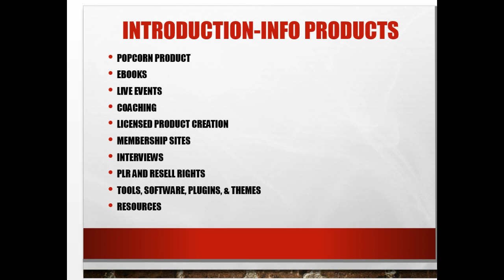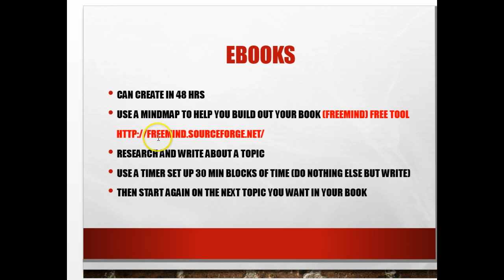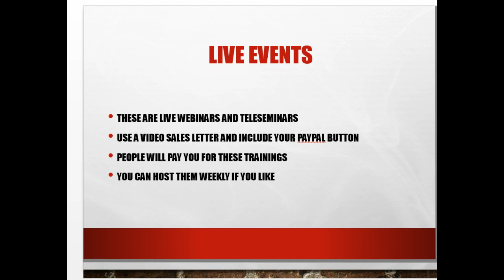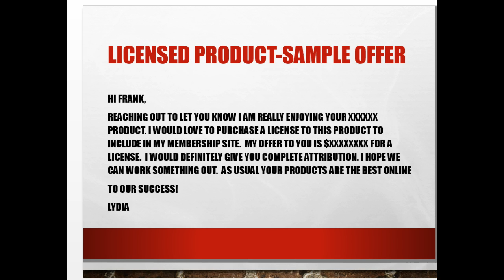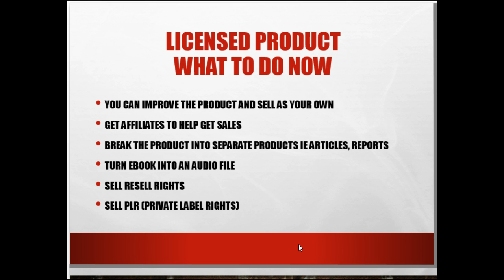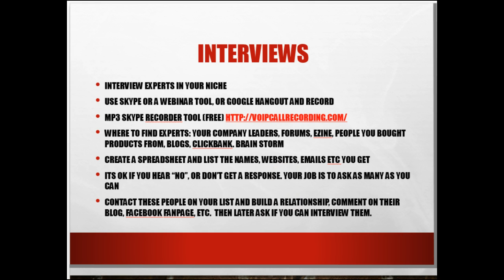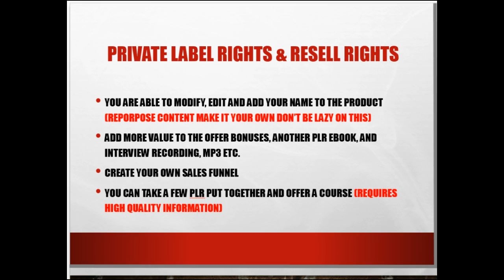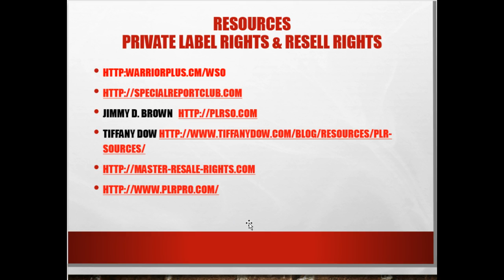Product Creation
Video: Product Creation Methods
Lydia Brown, Business Building Coach